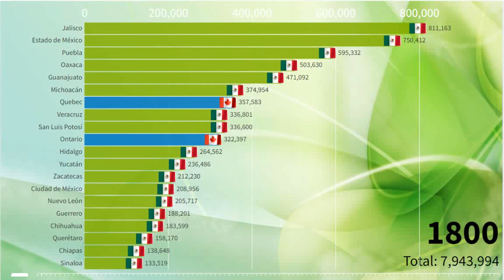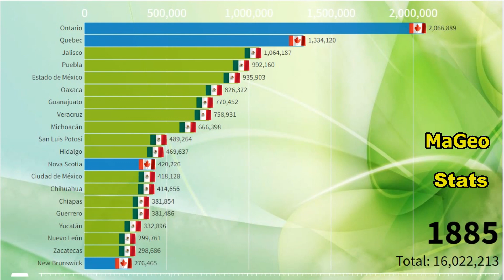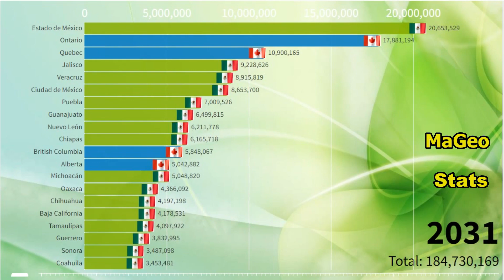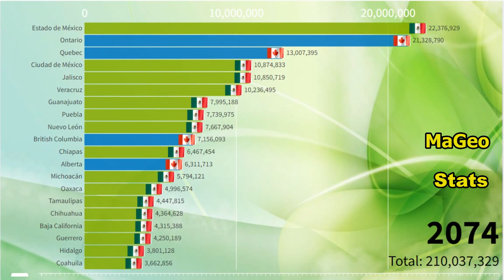Canada's Provinces and Territories vs Mexico's States - Population Competition (1800-2100)